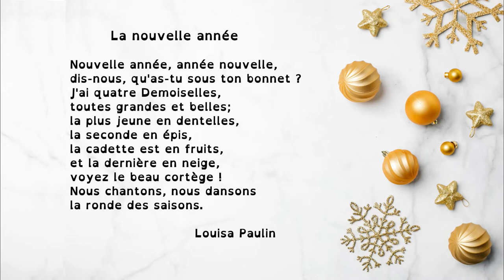Poésie : La nouvelle année (Louisa Paulin). Pour apprendre ce poème en classe ou à la maison.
Découvrez notre sélection d'albums sur le thème de la nouvelle année

Poésie "La nouvelle année" de Louisa Paulin pour la saison d'hiver des élèves de l'école élémentaire, accessible pour le cycle 2 (CP CE1 CE2) et pour le cycle 3 (CM1 CM2 6ème). Vidéo à destination des professionnels de l'éducation, de la petite enfance ou simplement des parents dans le cadre de l'école à la maison.

Retrouvez le texte du poème et la fiche à imprimer sur notre blog :

Merci à Eléanor pour le travail de mise en voix.